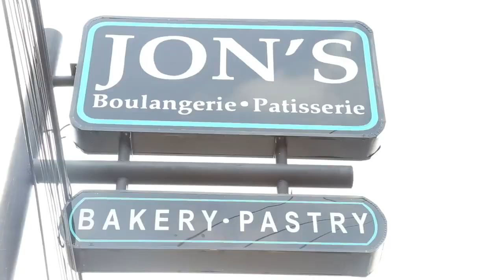BOGASARI Kisah Sukses JONS Boulangerie Patisserie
Konsep dan riset yang kuat membuahkan hasil yang mantap, begitulah kira-kira prinsip yang dipegang Mitra Bogasari kita kali ini. Sebelum membuka Jon’s Bakery tahun 2017 yang lalu, selama 3 tahun Jonni Mursalim memikirkan matang-matang konsepnya, hingga akhirnya memilih konsep Asia dan Eropa, serta berkeliling ke berbagai daerah sepert Batam, Kalimantan, dan Jawa untuk mencari baker yang cocok dengan konsep tersebut.

Dengan konsep yang berbeda dari toko-toko lain namun menarik bagi masyarakat Indonesia serta dengan mengandalkan tepung terigu Cakra Kembar Emas dan Segitiga Biru, Jon’s Bakery dapat terus tumbuh bersama Bogasari hingga kini, dan seterusnya.